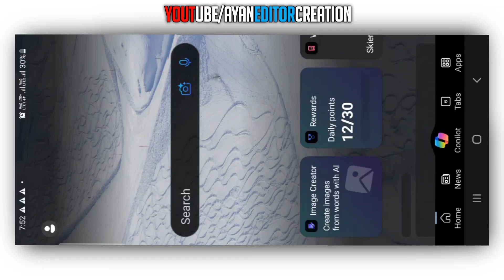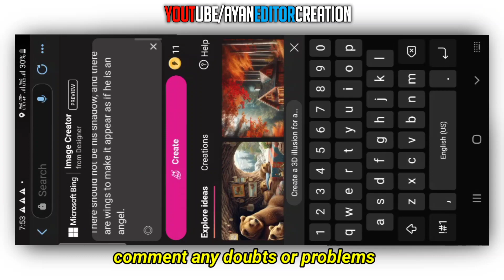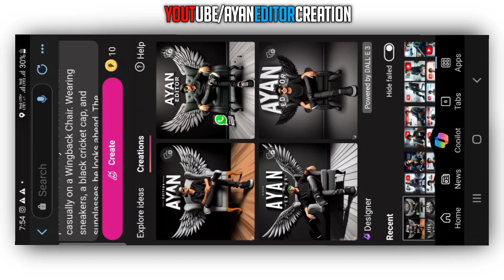🔥Trending 3D Al Social Media Profile One Click Photo | Editing Viral Photo Editing Bing ಕನ್ನಡದಲ್ಲಿ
Trending 3D Al Social Media Profile One Click Photo | Editing Viral Photo Editing| Bing Ai Image

your Query:-
Tranding photo editing
3D cartoon photo editing
alight motion video editing kannada attitude love
viral cartoon photo editing